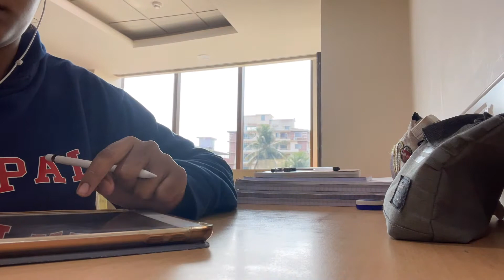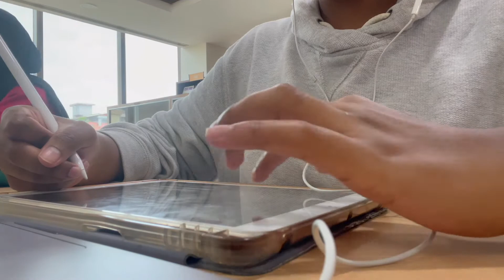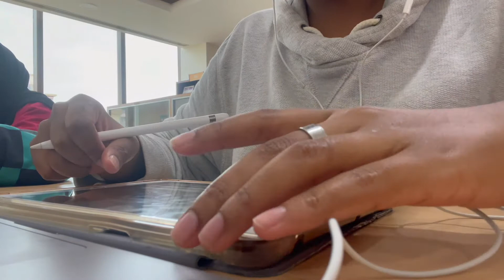STUDY VLOG | VERY productive days in my life | cramming a month's work, timelapse studying🌱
hello besties!

this vlog contains 3 very very impactful days out of my whole study break. yes, its doing a month's work in 3 days :) there are a lot of Timelapses and I added some loft music because I find that's what a lot of people play when they're studying so hopefully this video motivates you!!

ngl, kinda proud of myself for how productive I am rn because I am so piled up with work and I managed to get this video up; so yay to thatttt. SOOOO this is definitely the most productive I've been in a while, like full on work mode type of productivity im saying here so I hope this video gives you the motivation you need to start your work which you've been procrastinating

you got this rockstar, love you :)))